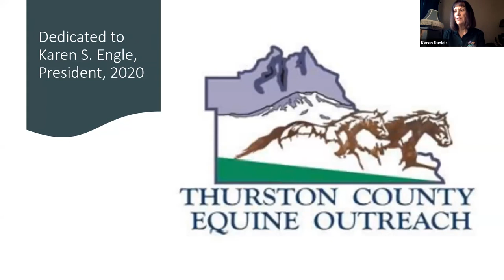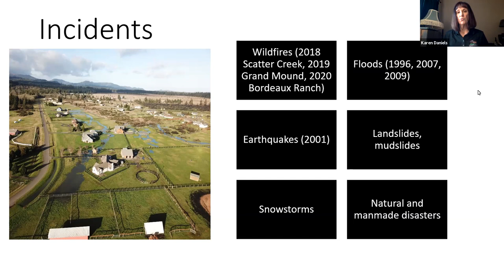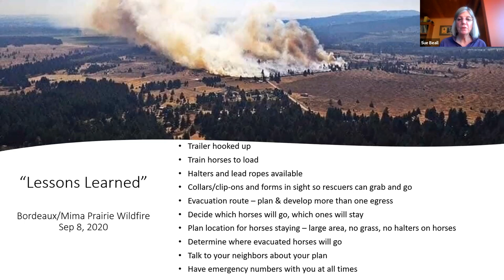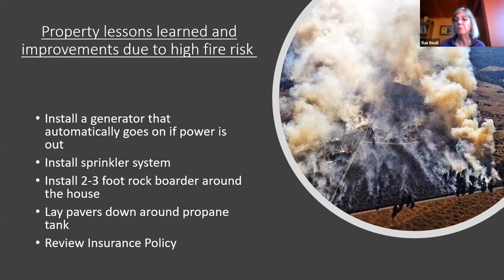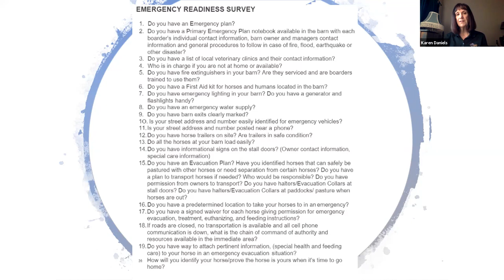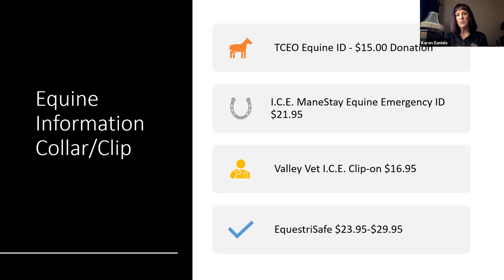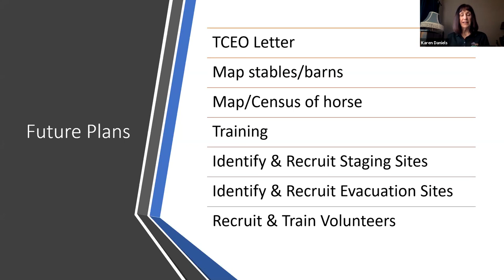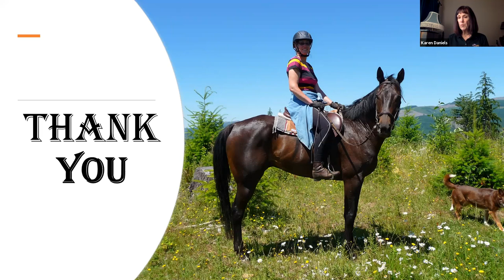Equine Evacuation Workshop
In this presentation, Thurston County Equine Outreach provides information about how horse owners can prepare for a disaster and keep their animals safe. Thurston County Equine Outreach is a volunteer group with Thurston County Emergency Management.